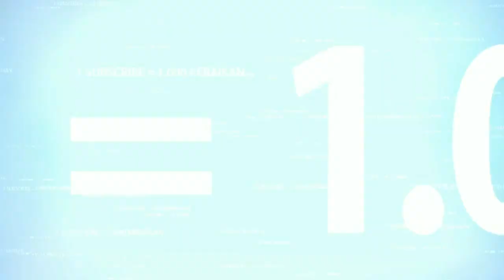[Let's Get Rich] Event Speed Racer's Helmet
Ga tau mau tulis apa lagi, pokoknya mantap dah ini speed racer's helmet. Apa ada yang sudah dapatkah???